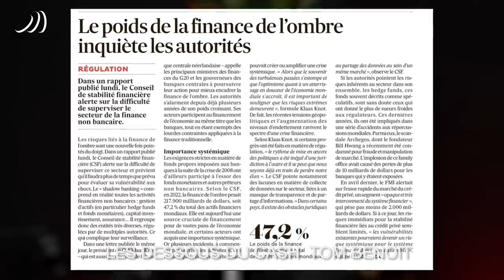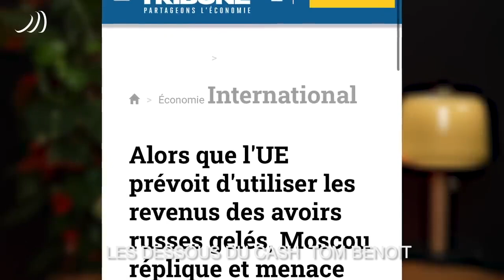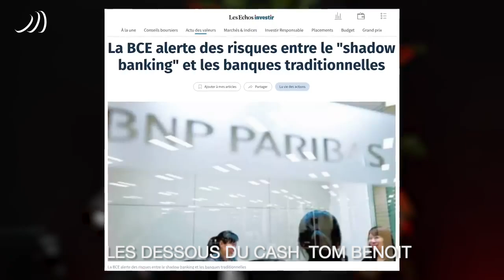L'Arabie Saoudite vendra ses avoirs européens si l'Europe continue sa politique envers la Russie